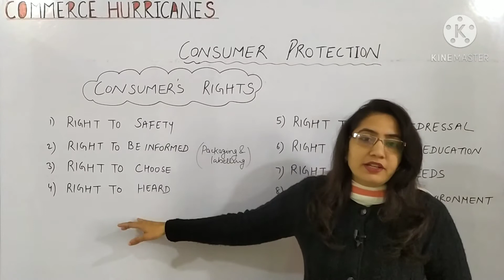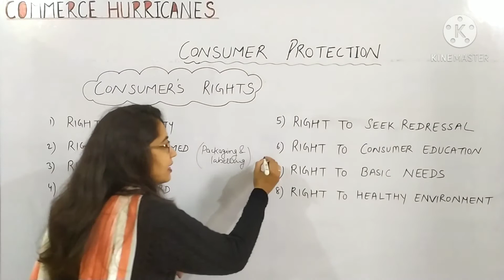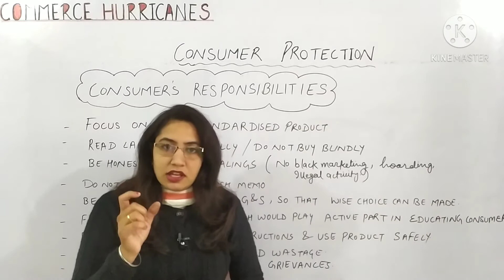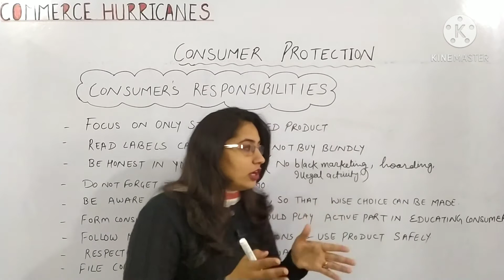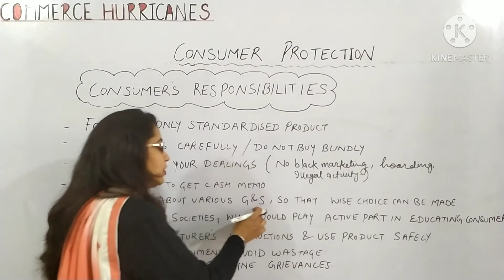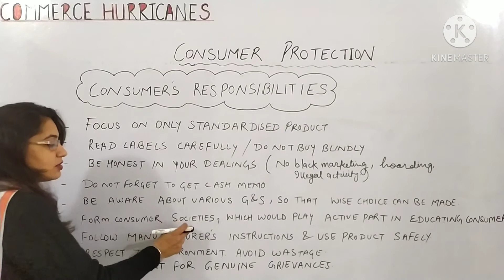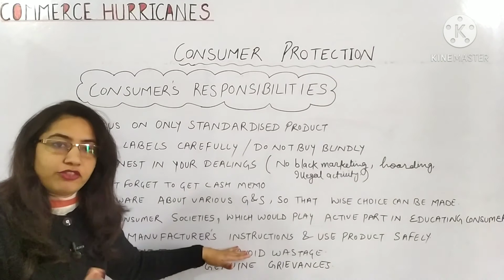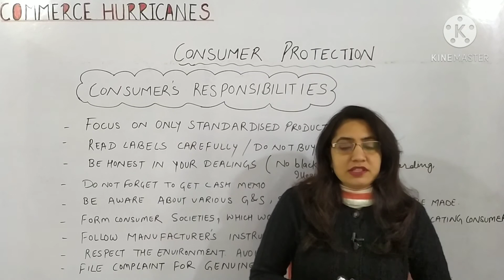RIGHTS AND RESPONSIBILITIES / DUTIES OF CONSUMER (consumer protection part 2) class 12..unit 12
this video is an interesting video because rights of consumer  has been explained with examples.. responsibilities of consumer also explained with suitable examples... it will enhance your knowledge and make you competent.. this video will be helpful in your  routine purchasing also because all of you are consumer.. please watch this video.. LIKE, SHARE, COMMENT the video.. and do not forget to SUBSCRIBE the channel.. thank you and god bless you all.